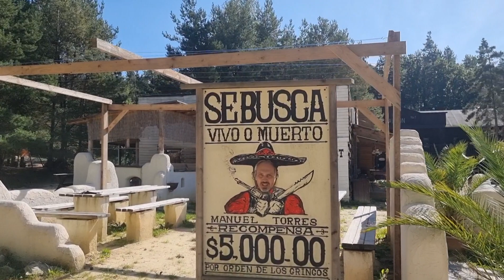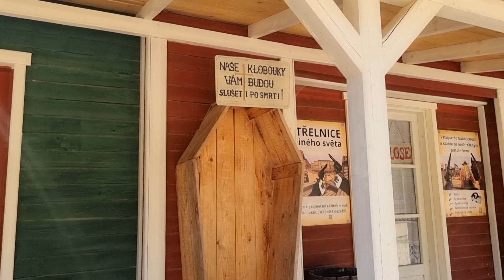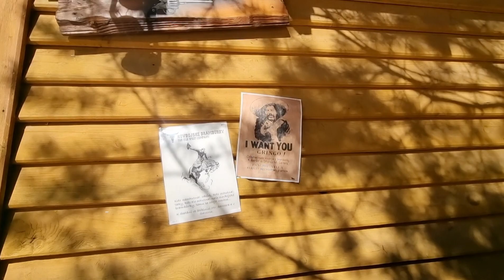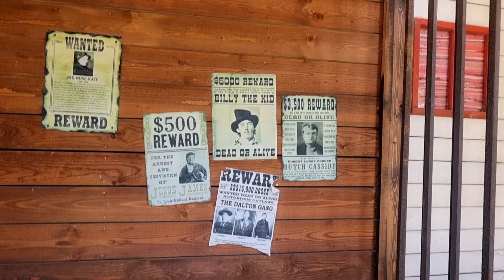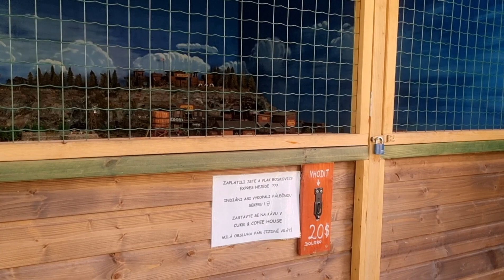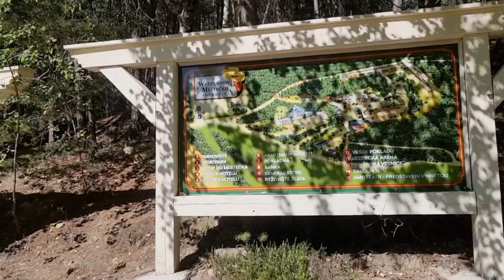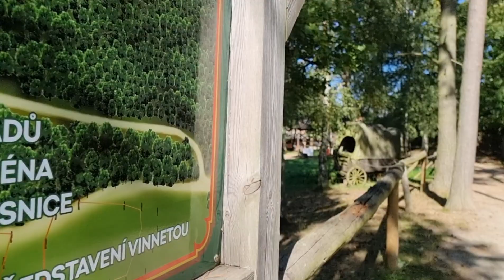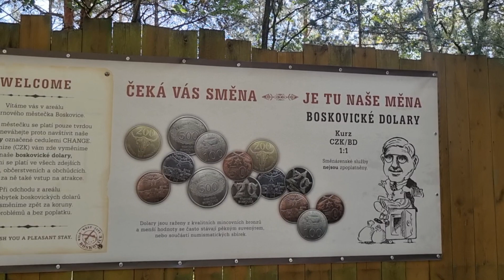Тюрьма,прииски,салуны,кладбище знаменитых бандитов. Western park Boskovice или мир дикого запада.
Очень необычное место недалеко Брно. Самый настоящий мир дикого запада с невероятными декорациями,отелями,тюрьмой,салуном,банками и даже приисками и кладбищем известных бандитов